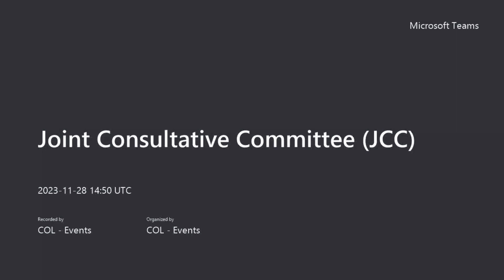Joint Consultative Committee JCC Pt2 , 28/11/2023.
Whilst we endeavour to livestream all our public meetings, technical difficulties may sometimes prevent live broadcast. In these instances, we aim to upload a recording after the end of the meeting.